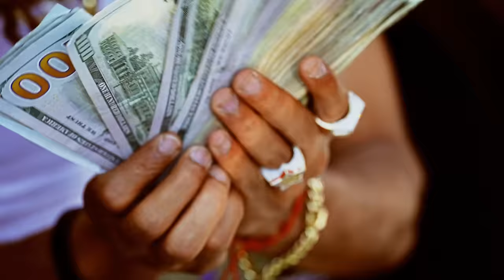Ol' Smith x Ron Suno - Robert Horry [Run it Up] (Official Video)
Ol’ Smith - Robert Horry (feat. Ron Suno)
(Stream/Download)-

Produced by LokeyKev
Shot by Jordan Hiraldo